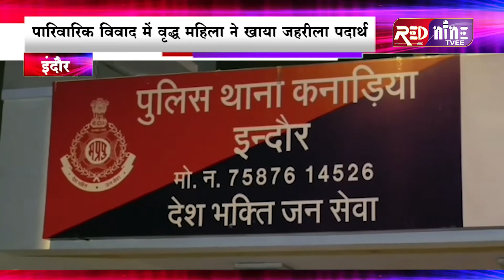इंदौर | सुसाइड नोट में बहू और समधी और समधन पर लगाया आरोप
मामला कनाडिया थाना क्षेत्र का है जहां मित्र बंधु नगर में लेने वाली नलिनी सावन ने जहरीला पदार्थ खाकर आत्महत्या कर ली थी घटना के बाद पुलिस ने मर्ग कायम कर पीएम को भिजवा दिया था वहीं दूसरी ओर पुलिस को मृतिका महिला के पास से सुसाइड नोट बरामद किया था जहां सुसाइड नोट और परिजनों के बयान के बाद पुलिस ने मृतिका महिला की बहू हेमलता सावंत, और उसके प पिता मारोतराव तिजोरे और माता सुनंदा तिजोरे आत्महत्या के लिए प्रताड़ित करने की धाराओं में प्रकरण पंजीबद्ध किया था

बाइट -अविनाश नगर उप निरीक्षक थाना कनाडिया

फेसबुक

इंस्टाग्राम

ट्विटर